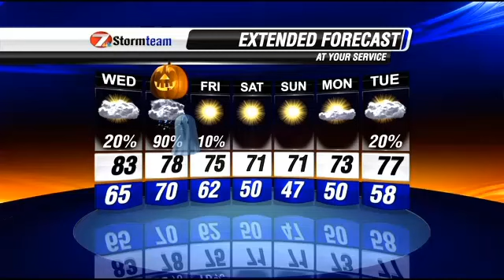Tuesday Afternoon Weather Update 102913